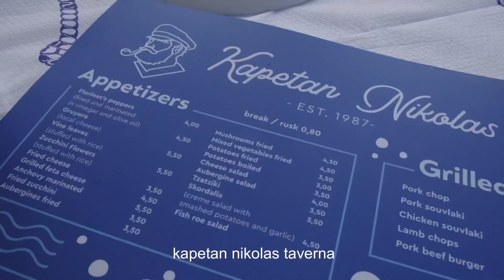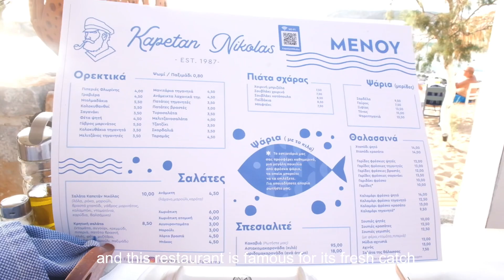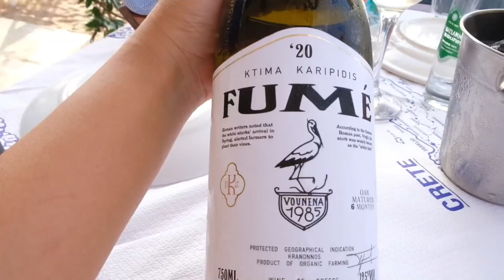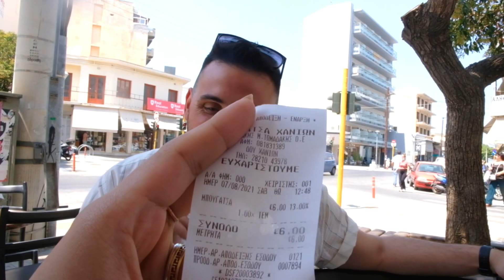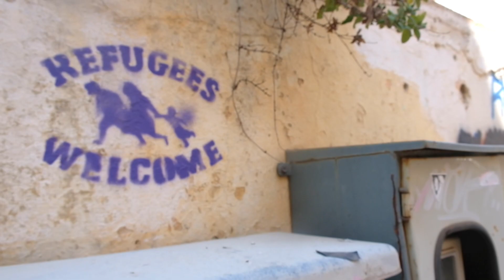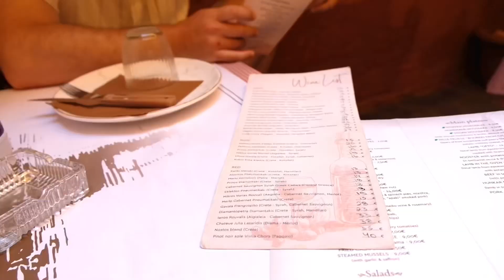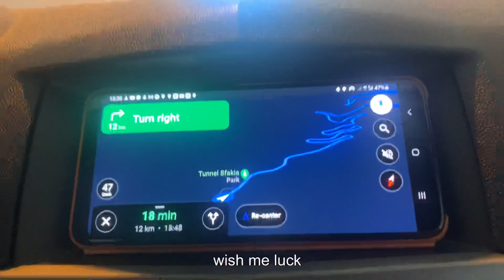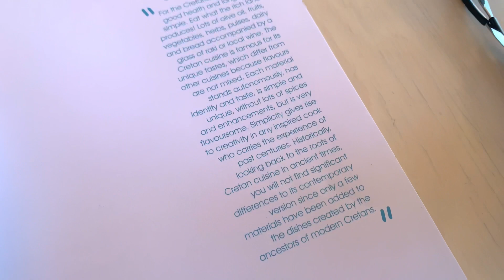CRETE TRAVEL AND FOOD GUIDE (PART 2 ENG SUBTITLE)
I've been so busy these past few months so it took time before I could upload the part 2 of our trip to crete. These is a very late upload of food and travel guide in Crete island in Greece in collaboration with my now husband, Georgios. HAHAHAHA! Anyway, enjoy watching!!!